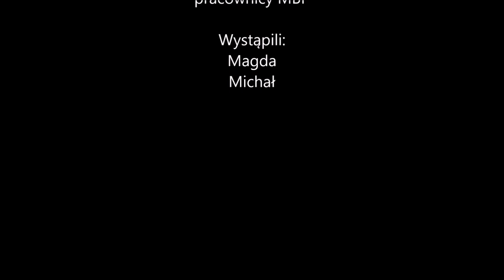"Za ladą" Odc. 3 "Nic"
Odcinek 3 pt. "Nic"